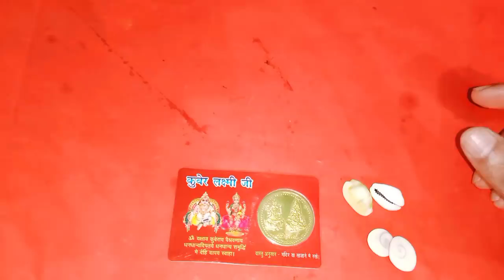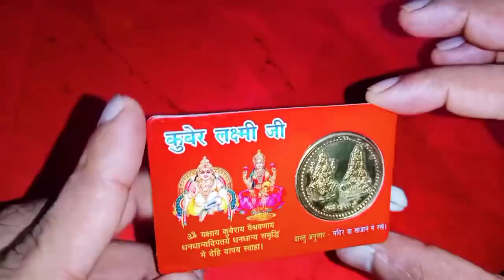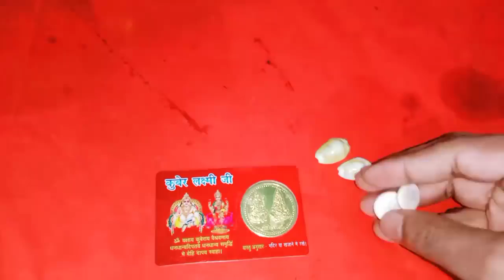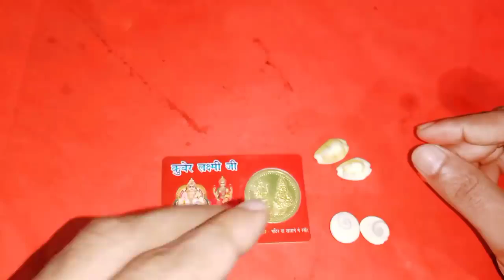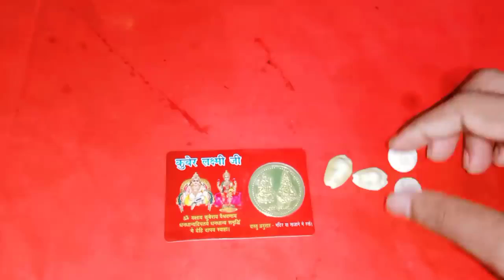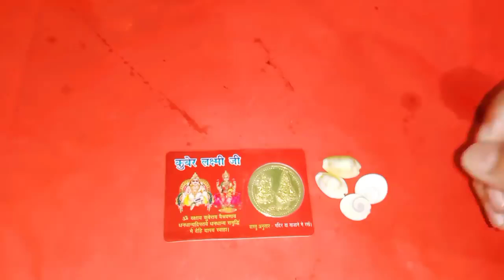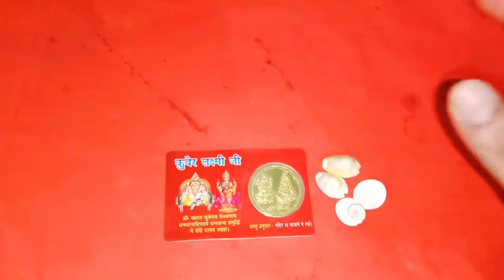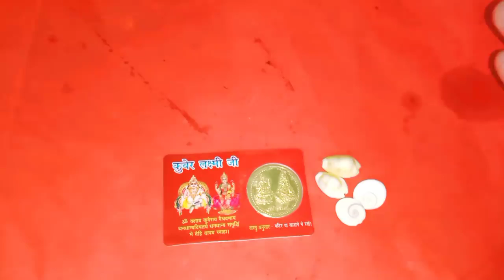డబ్బులు మీ దగ్గర నిలబడాలన్నా ఖర్చులు మీ ఆధీనంలో ఉండాలన్న మంగళవారం శుక్రవారం సాయంత్రంఇలా చేసి చూడండి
Time:10.00 AM TO 1.00 PM And 3.00 PM TO 6.00 PM
fees: 500 rupees
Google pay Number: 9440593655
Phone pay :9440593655